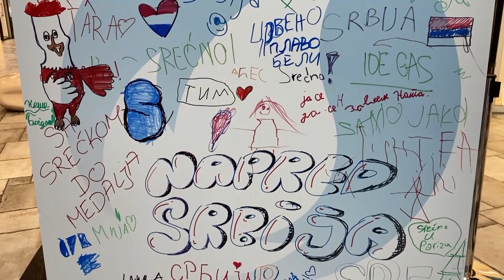Podrška zlata vredna u BIG šoping centru u Beogradu